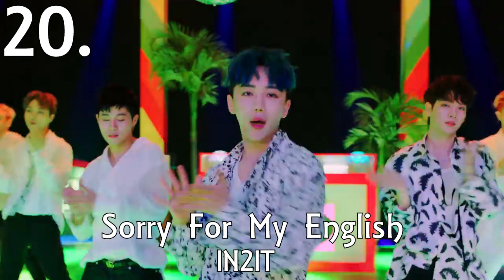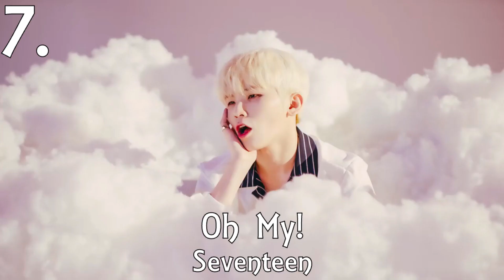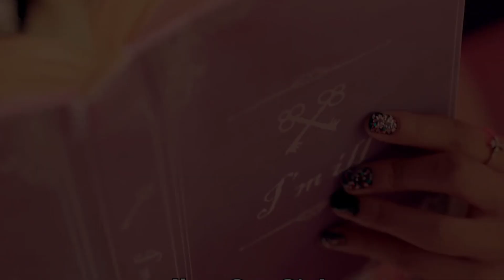Top 20 KPOP Songs of July 2018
This month was amazing for comebacks! It was almost impossible to rank all the songs. Here are my Top 20 for July!